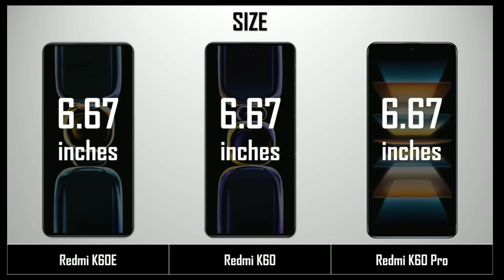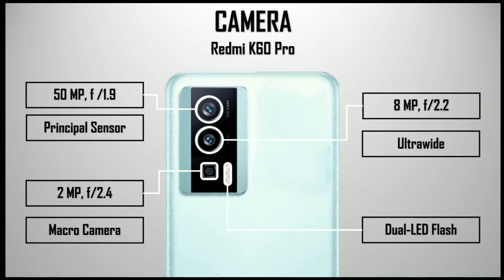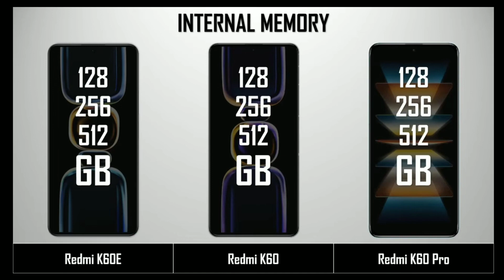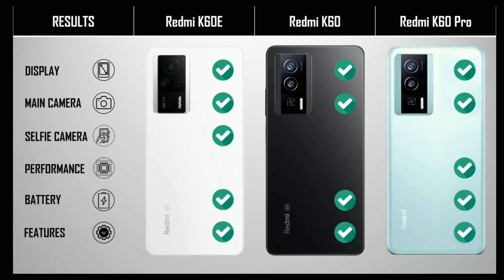Redmi K60E vs Redmi K60 vs Redmi K60 Pro: Which One Should You Buy?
today I will tell you Redmi K60E Vs Redmi K60 Vs K60 Pro which one buy?